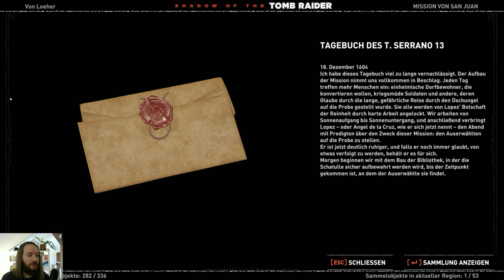Shadow of the Tomb Raider 💀70💀 Tödliche Obsession (Sehr Schwer) 100% WQHD UHD HD PC Ultra Let's play